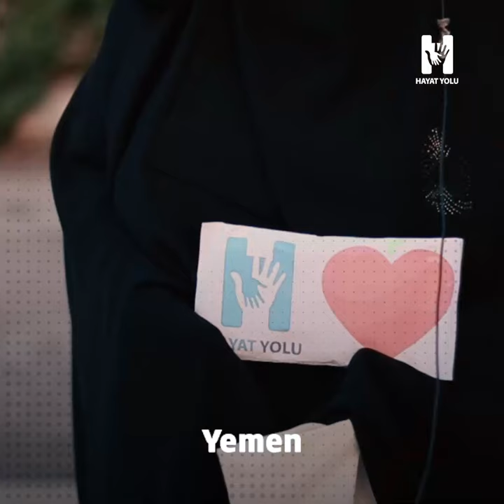The difficult conditions of refugee camps...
🌨️❄️ Share the Warmth

Will the children in refugee camps, who made it through the war, be able to make it through the bitter winter this year?

Join us for them 💚